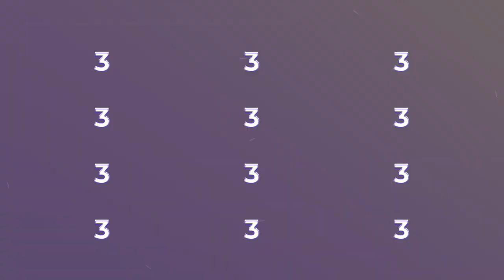#56 - Mortennp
Mortennp er en dansk personlig træner og fitness-influencer.

Lyt med når vi taler træning, sundhed og alle de nørdede ting som jeg selv elsker. Hvordan foregår den ideele træning? Og hvordan er det lige at være personlig træner i en tid, hvor der bliver hatet lidt på dem?

// Vil du leje podcaststudiet? Besøg linket her